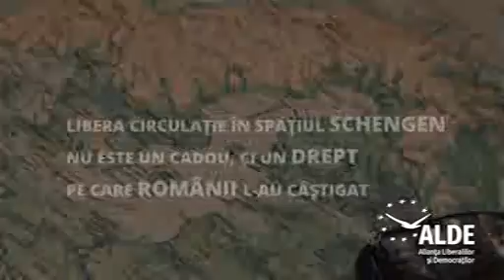ALDE EUROPA LIBERTATII 2